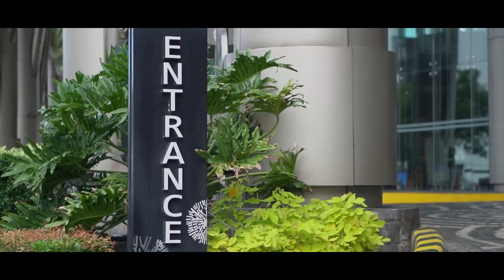Sphere Rocket VA Meet & Greet 2022 - BEHIND THE SCENES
Watch the behind the scenes of our biggest gathering with the whole sphere rocket va team! All our team members put in time and effort which led to a very successful event! 🎥

Are you interested to become a Sphere Rocket VA?